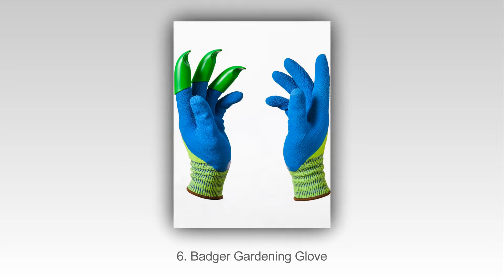Top 10 Geriausių Sodininko Pirštinės 2015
Top 10 Geriausi sodininko pirštinės 2015
10. Atlas Nitrile Gardening Glove
9. Boss 8401PM Digger Gardening Glove
8. G & F Florist Gardening Glove
7. Womanswork 506M Gardening Stretch Glove
6. Badger Gardening Glove
5. Melissa & Doug Gripping Glove
4. Wells Lamont 508LF Cotton Gardening Glove
3. Gardening Gloves Premium Nitrile Coated Glove
2. Magid TE194T-L
1. HandMaster Comfortable Garden Glove